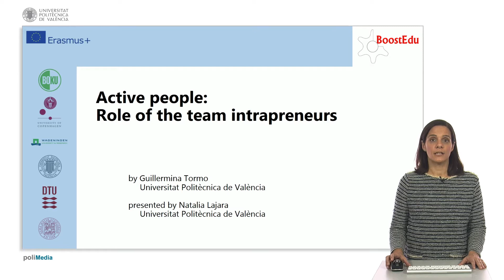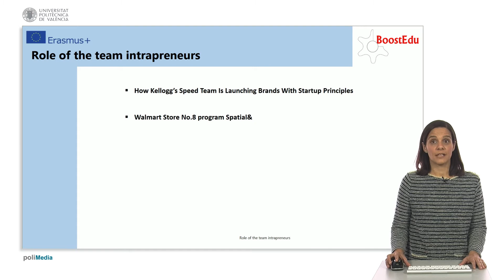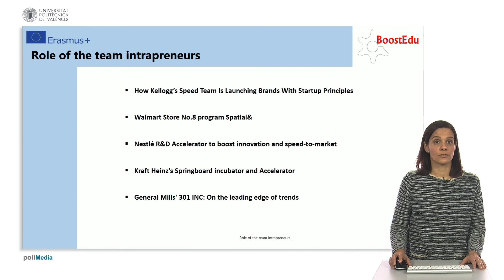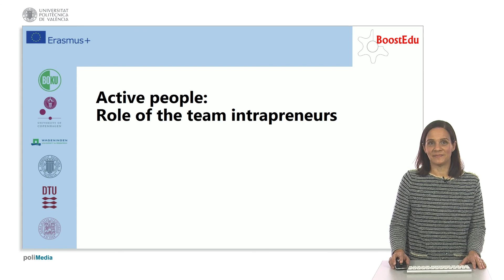Role of the team intrapreneurs. Parte 3 | 20/50 | UPV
Título: Role of the team intrapreneurs. Parte 3

Descripción automática: In this video, the role of team intrapreneurs in the food industry is explored, with content prepared by a specialist from a renowned technical university. They discuss examples of various intrapreneurship programs from industry giants. A "speed team" of 12 people from different departments has been formed by one company to launch new products faster than conventional methods.

Another company's tech-driven unit has introduced a program to revolutionize in-store merchandising through immersive technologies like AR and VR. An R&D Accelerator of another enterprise allows collaborations among scientists, students, and startups to push forward product and system innovation, with access to resources like labs and equipment.

A platform designed to foster growth in the food and beverage sector has been created by yet another company, targeting natural and organic products and providing support to emerging brands with an accelerator and incubator program. Lastly, a venture capital initiative operated by one more enterprise collaborates with new brands and provides mentoring in areas like product development, supply chain, and distribution.

The video concludes with an encouragement to explore further resources on the topic for those interested in learning more about intrapreneurship in the food industry.

Autor/a: Lajara De Camilleri Natalia